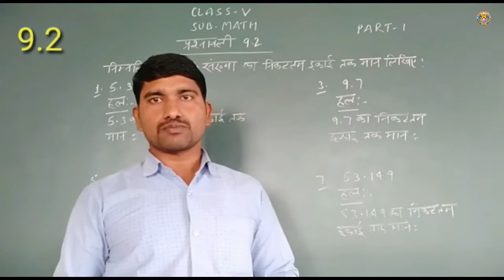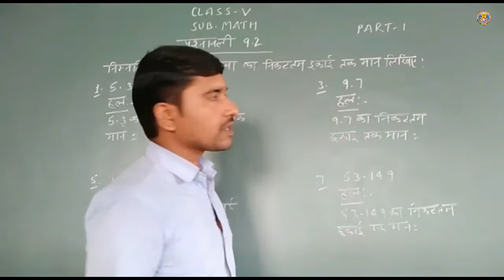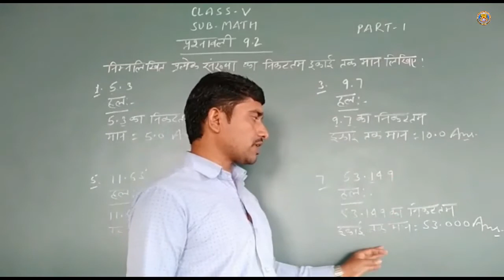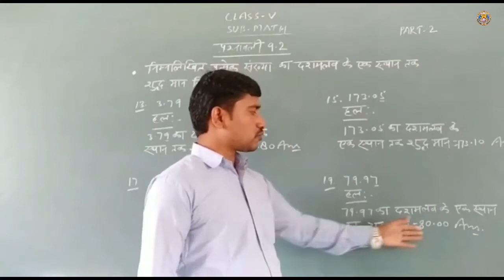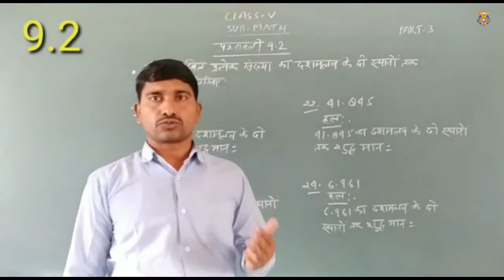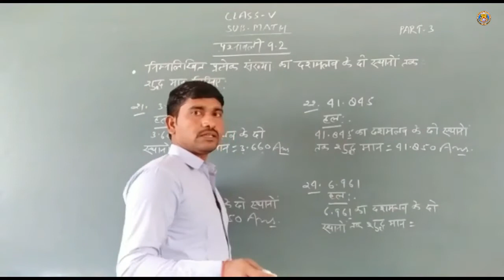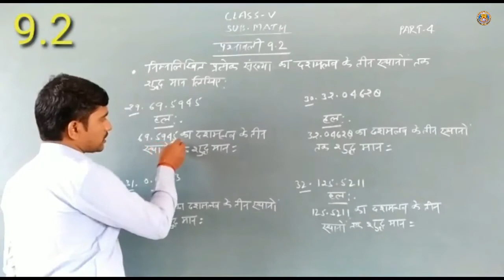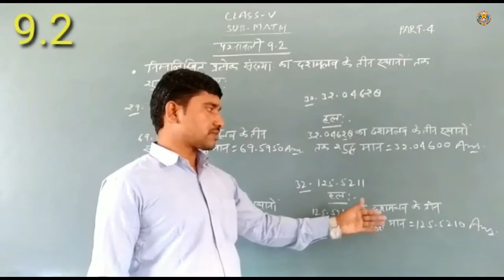Class-5 Sub-Math Lesson-9.2 By-Mr.Ravi Prakash Sir